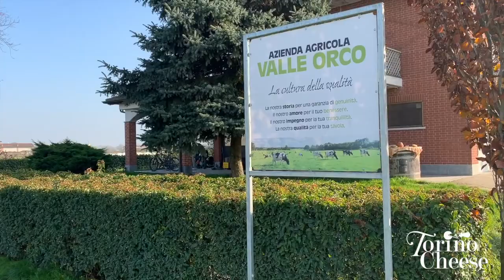Torino Cheese - Azienda agricola Valle Orco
Il nostro viaggio torinocheese inizia con l'Azienda Agricola Valle Orco. Quarant'anni di storia, un’economia perfettamente circolare e sostenibile: dalla produzione del cibo per i propri animali alla lavorazione nel caseificio. Ai prodotti tradizionali, come il tomino canavesano, si affiancano gli innovativi aromatizzati che potete trovare nei principali mercati della provincia di Torino. Così, con il cuore, nascono alcuni dei formaggi della tradizione torinese!